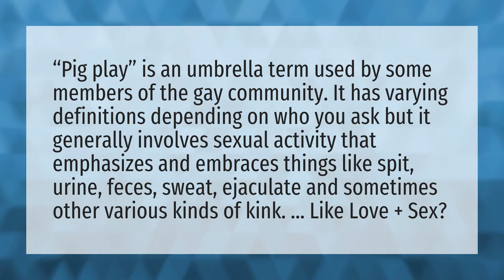What does Piggy mean sexually?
Piggy • What does Piggy mean sexually?